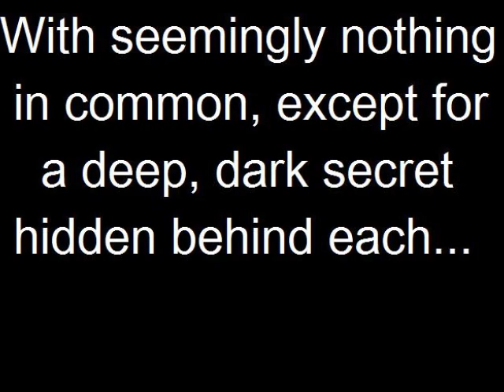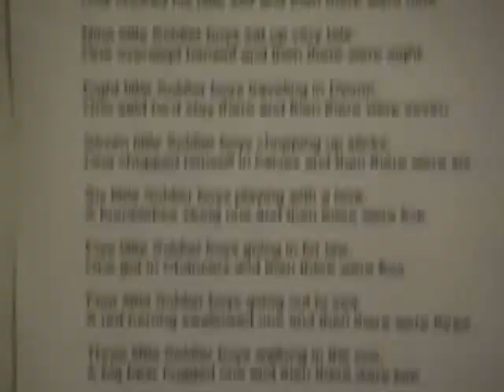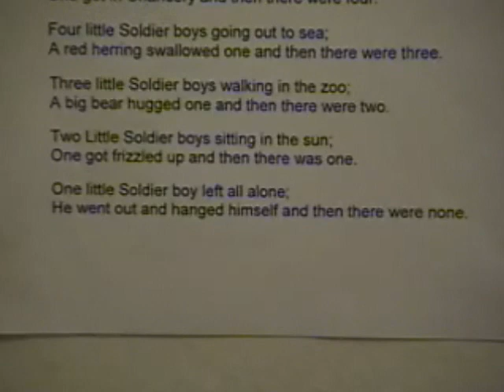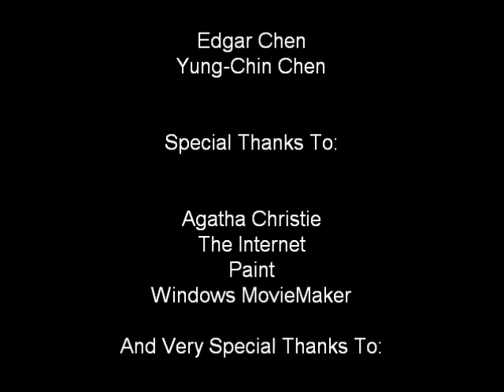Movie trailer for Agatha Christie's And Then There Were None by Edgar Chen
A movie trailer done for homework based on Movie trailer for Agatha Christie's And Then There Were None